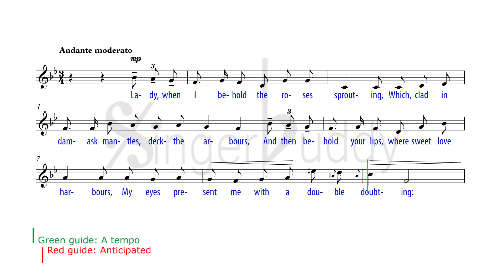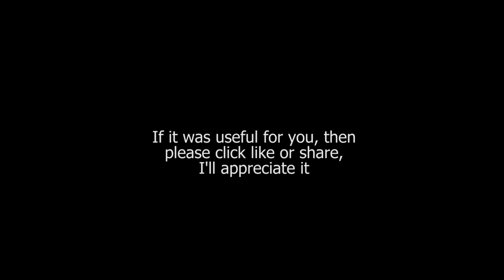Damask Roses Karaoke Roger Quilter Low Voice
PIANO ACCOMPANIMENT Bb maj
FROM Seven Elizabethan Lyrics, Op 12
Composer: Roger Quilter

KEY: Bb maj
Lady, when I behold the roses sprouting,
Which clad in damask mantles deck the arbours,
And then behold your lips where sweet love harbours,
My eyes present me with a double doubting;
For, viewing both alike, hardly my mind supposes
Whether the roses be your lips or your lips the roses.